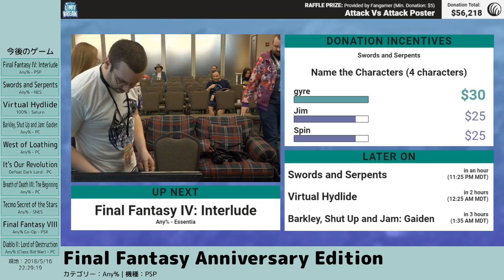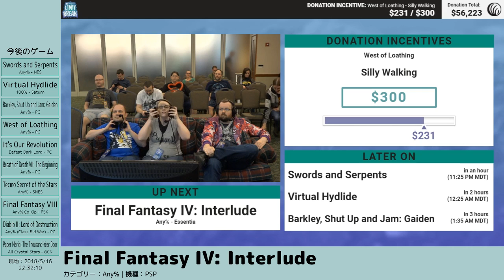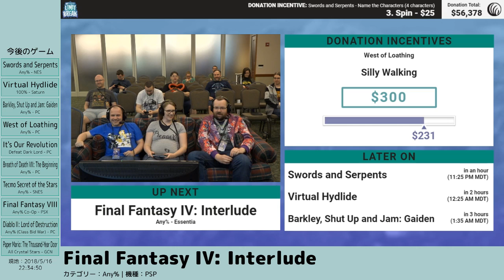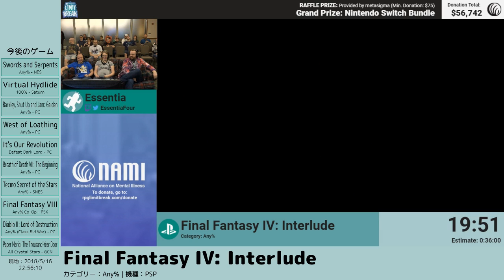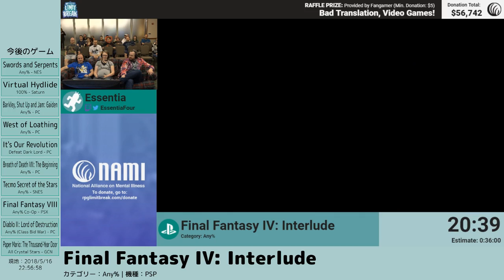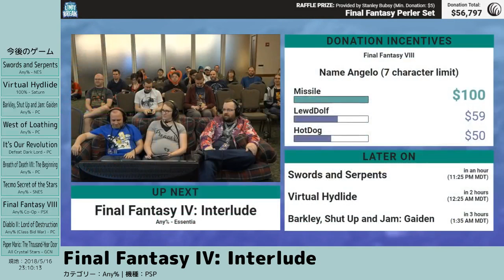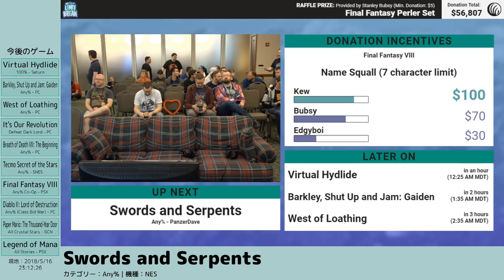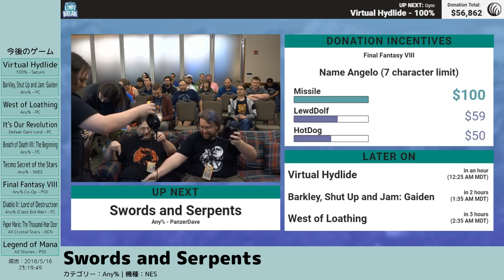[RPGLB2018] ファイナルファンタジー4 インタールード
走者：Essentia
カテゴリ：Any%